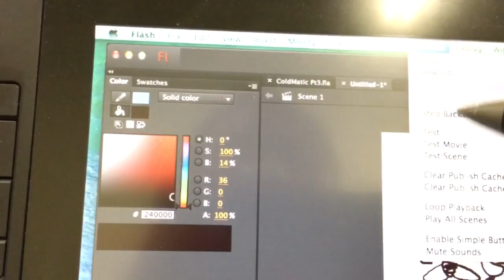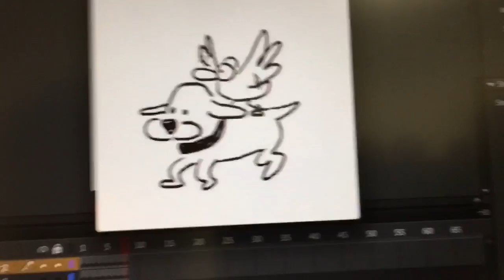10 Minute Animation Challenge! - Duck Hunt Dog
Hey! I did this a while ago. I wanna do more! Probably more smash characters and stuff!